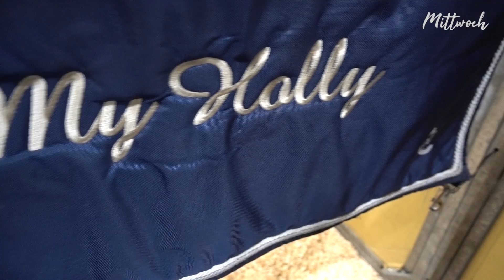WIR SIND ANGEKOMMEN & 2 STARTS... | Leipzig 2019 | 2/3 | BinieBo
hier seht ihr Teil 2/3 aus Leipzig 2019. Es war eine unfassbar tolle Woche und ich bin so happy, dass ich euch durch die Videos ein bisschen daran teilhaben lassen kann. Den Link zum ersten Teil findet ihr weiter unten und der letzte Teil kommt morgen um 18 Uhr. Ich bin so unglaublich dankbar, dass ich durch En Garde und durch Spooks Amateur Trophy die Möglichkeit bekommen habe, auch in diesem Jahr in Leipzig zu starten.

Werbung - Ein paar Links, die euch interessieren könnten!

Jendrik auf Instagram: @jendrik_rehpenning_photography

NEU HIER⁉️
Ich kann mich über 4 tolle Pferde in meinem Team freuen. Davon gehören mir Sammy (13 Jahre, Pinto/Hunter Stute, seit 2011 bei mir), My Holly (8 Jahre, Hannoveraner Stute, seit 2015 bei mir)  & Carlsson (9 Jahre, Holsteiner Wallach, bei mir seit 2015). Palu wird mir zur Verfügung gestellt. (13 Jahre, Westfalen Wallach, bei mir seit 2016)
💌💌💌Postfach: 💌💌💌
BinieBo
Weserstraße 7a
27612 Loxstedt

Snapchat: biniebo (alles klein geschrieben)

Die mit ** gekennzeichneten Links enthalten unbezahlte Werbung und weisen euch nur auf Empfehlungen von mir hin!